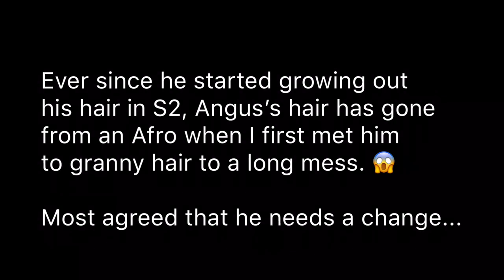Angus/DJ Frango gets a haircut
Like this video if you liked it xD